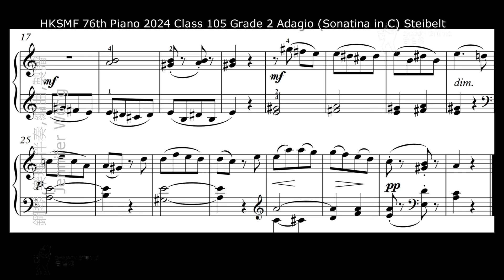HKSMF 76th Piano 2024 Class 105 Grade 2 Adagio Sonatina in C Steibelt sheet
HKSMF 76th 2024 第76屆 香港校際音樂節
U105/ E105/ W105
Video Submission Mode 錄影模式
Graded Piano Solo - Grade Two
分級鋼琴獨奏 － 二級

Piece:  Adagio (Sonatina in C)
Composer:  Steibelt
Publication Name:  A Keyboard Anthology, Second Series, Book 1
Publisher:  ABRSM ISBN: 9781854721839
Competition Requirement: